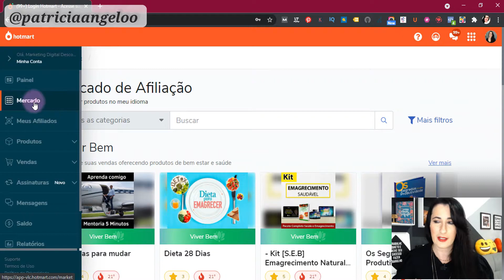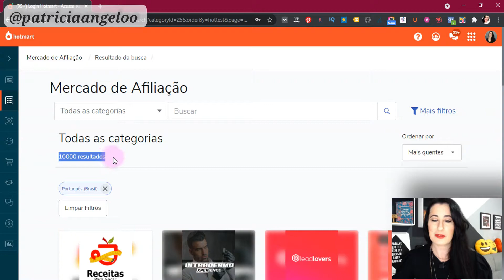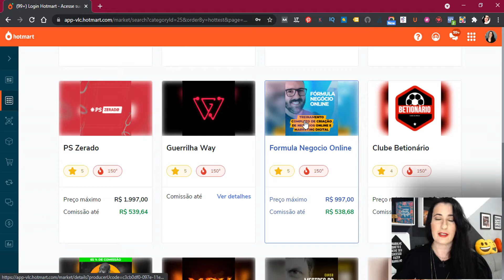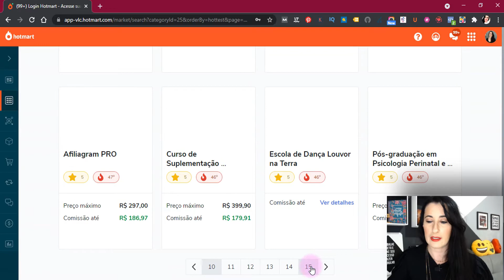DESCUBRA O que Mais Vende Como Afiliado + Os Produtos Mais Vendidos na Hotmart | Patricia Angelo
🟢 Conheça o Método Organize e Destrave

 📌 Materiais de Gravação 📌

📱 Celular Utilizado
🎙 Gravador de Áudio

Todo iniciante no mercado de afiliados se sente perdido quando o assunto é vender como afiliado corretamente. A internet oferece um mundo de possibilidades para divulgar seus produtos e muitos querem descobrir quais são os produtos mais vendidos  de uma empresa, para conseguir vender mais rapido esses produtos.

Existem plataformas como a Amazon, a Hotmart, Monetizze, Eduz e etc, que possuem uma infinidade de produtos para serem vendidos no meio  digital.
Você pode começar a divulgar de forma gratuita, ou construindo uma estrutura de negócio online pela internet, o que é mais recomendado para  afiliados que estão começando agora no mercado digital.

Assista o vídeo até o final e descubra o que mais vende como afiliado e com encontrar os produtos mais vendidos na Hotmart.

⏬ CONECTE-SE COMIGO ⏬

QUEM É PATRICIA ANGELO

Apaixonada pelo Empreendedorismo Digital, descobri no Marketing de Afiliados que é possível ganhar Dinheiro Trabalhando na Internet e já cheguei a faturar mais de 14 Mil em 1 mês com meu negócio online. Hoje vivo exclusivamente dos meus ganhos trabalhando em casa.

Passar pela crise me possibilitou ter meu próprio negócio online. E, o que parecia algo terrível, se tornou uma oportunidade de dar uma virada em minha vida, tendo a possibilidade de ter uma boa renda mensal trabalhar no que amo e poder fazer as coisas que gosto.

Minha missão é levar conhecimento até você,  transformar vidas, assim como a minha foi transformada.

Seja muito bem vindo ao Canal Marketing Digital Descomplicado e obrigado por se inscrever!

Sucesso e até o próximo vídeo...